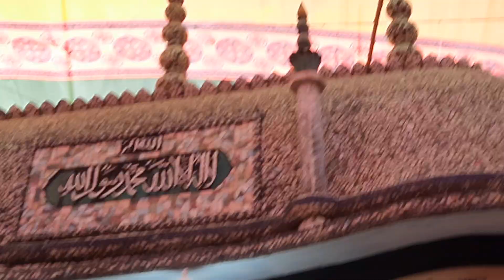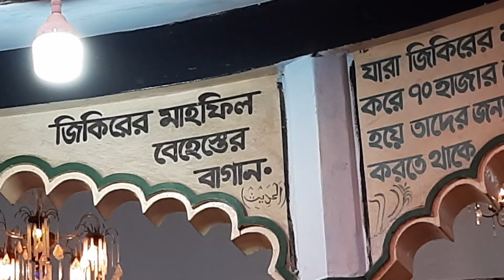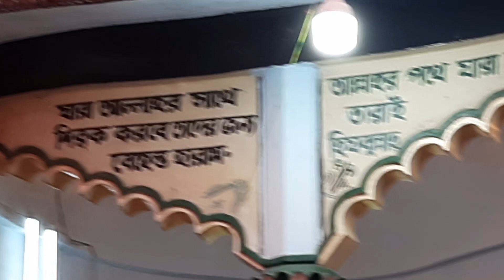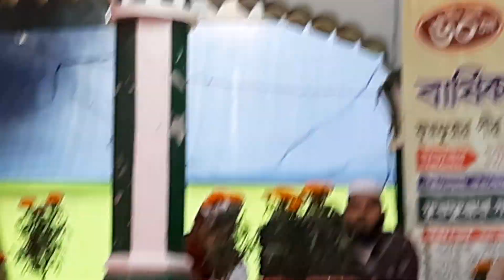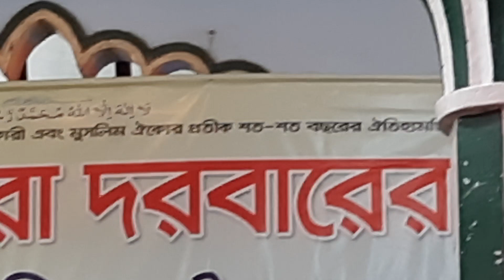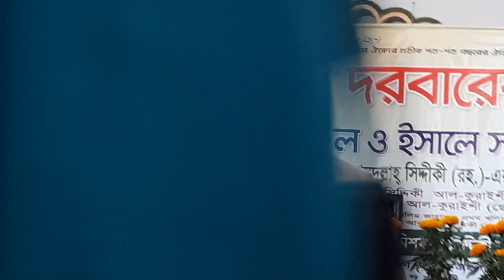ফুরফুরার প্রধান খলিফার বড় সাহেবজাদা হযরত মাওলানা আনম শামসুদ্দীন জাহেদীর সুন্দর বয়ান, 01725353384